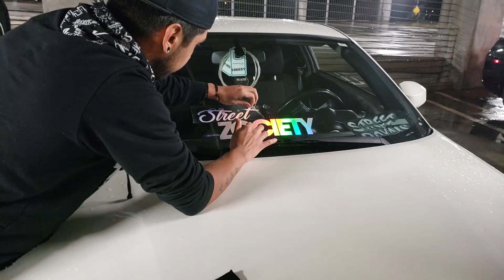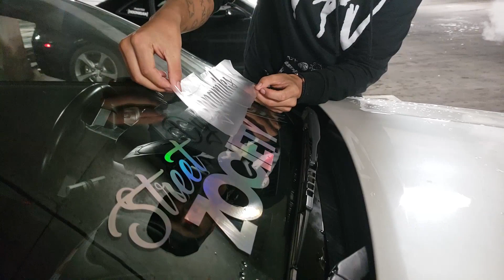Drifting with cops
Sol Vlogs